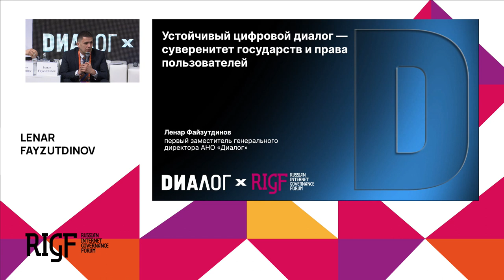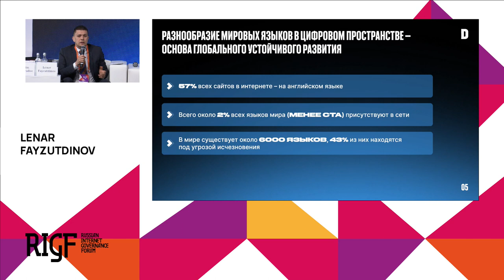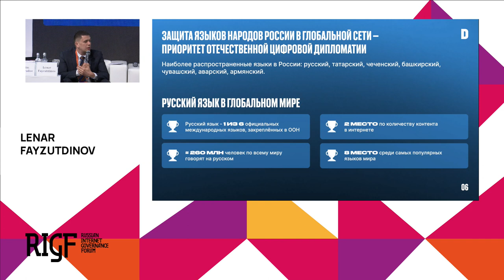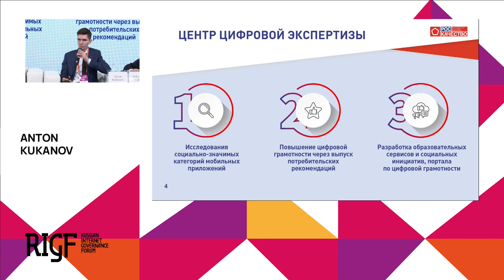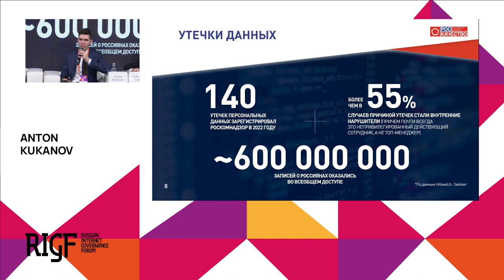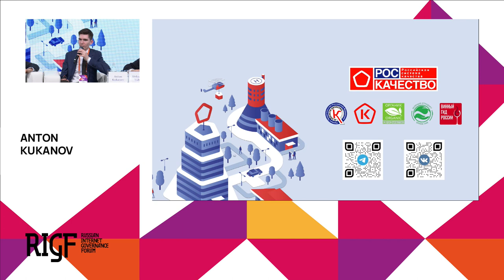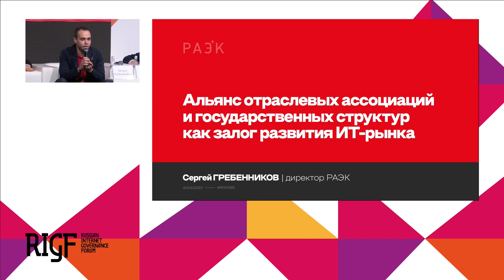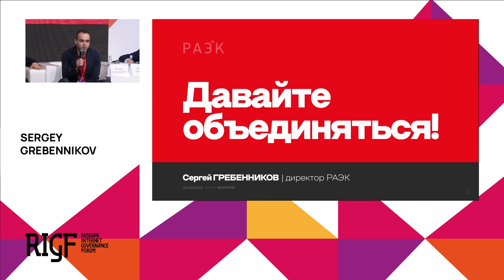Новый цифровой мир: государство и человек. Секция 1 || RIGF 2023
Четвертая промышленная революция кардинально перекроила международный экономический и политический ландшафт. Интернет стал репозиторием знаний и достижений человечества, а также главным средством производства в современном мире. Однако открытие новых цифровых горизонтов не только создало возможности для бизнеса и науки, но и стало вызовом для граждан и государств по всему миру.

Системы государственного управления все чаще вынуждены трансформироваться, подстраиваться под новые реалии, отвечать на информационные риски и защищать мир физический от цифрового. Отвечая на вызовы современности, государство выстраивает совершенно новую систему устойчивого цифрового диалога, основанного на постановке человека в центр цифровой трансформации. В контексте международных процессов это означает совместное продвижение общих подходов к регулированию цифрового пространства.

В ходе дискуссии предлагается обсудить, какие ценности лежат в основе этого нового подхода, какую роль должно занимать государство в современных процессах управления интернетом, и как сохранить человекоцентричность цифровых технологий. Участники обсуждения также рассмотрят роль таких инициатив как Глобальный цифровой договор, провозглашающий своей целью создание справедливого и равноправного цифрового миропорядка.

Модератор: Вадим Виноградов, НИУ ВШЭ

Участники:
Ленар Файзутдинов, Диалог
Антон Куканов, Роскачество
Александр Юхно, ИГСУ РАНХиГС
Борис Едидин, Институт развития интернета
Сергей Гребенников, РАЭК
Ицянь Цинь, Пекинский университет